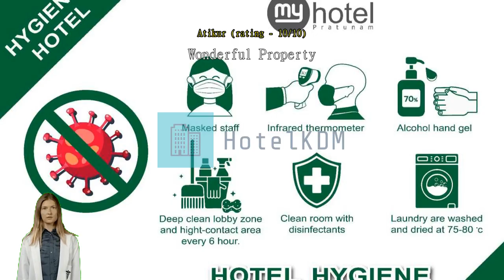Review My Hotel Pratunam (SHA Extra Plus)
My Hotel Pratunam (SHA Extra Plus)

Get the most from an urban escape in Bangkok when you book a room at My Hotel Pratunam (SHA Extra Plus). Located right in the city center, My Hotel Pratunam (SHA Extra Plus) saves you time and travel by letting you wake up right in the heart of the best neighborhood.
At My Hotel Pratunam (SHA Extra Plus), guests are bound to have a stress-free stay. Keep up with all your communications easily with the hotel's free Wi-Fi. Shuttle services provided by My Hotel Pratunam (SHA Extra Plus) makes it easy to plan your day trips, sightseeing, and more around Bangkok. Guests can enjoy convenient available parking right at the hotel.
Getting tickets for the city's best entertainment is easy through the hotel's ticket service and tours. Feeling lazy? In-room conveniences like daily housekeeping let you get the most out of your room time. For the comfort and health of all guests, smoking is not permitted anywhere within the hotel. Smoking is allowed only in the designated smoking areas provided by hotel.
All rooms at My Hotel Pratunam (SHA Extra Plus) are designed for comfort. For your comfort, some rooms at the hotel are equipped with blackout curtains and air conditioning. In-room entertainment amenities are available in some rooms and include television and cable TV. In some select rooms, you can find a refrigerator, a coffee or tea maker, bottled water, instant coffee, instant tea and mini bar at your disposal.
It's good to know that a hair dryer, toiletries and towels are provided in some guest bathrooms.

Every day at My Hotel Pratunam (SHA Extra Plus) begins with a delicious in-house breakfast.
Apart from amenities and services, My Hotel Pratunam (SHA Extra Plus) goes the extra mile to make sure all guests make the most of their time. End your days in total relaxation with a visit to the massage, located right at the hotel. Grab some last-minute needs or local souvenirs for yourself or those back home without having to go anywhere at the shops available right on-site.

Experience Bangkok like a true local. The most famous landmark nearby is The Grand Palace just 5.1 km away. Never forget your time in Bangkok with a special gift or trinket from Chatuchak Weekend Market just 5.0 km away. Experience local culture through architecture at Jim Thompson House located 1.2 km away.